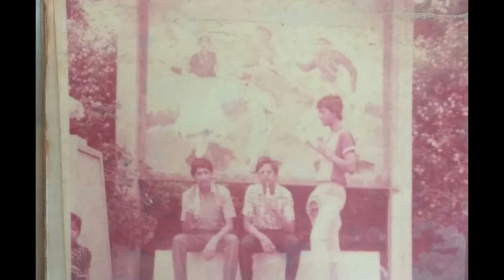sanjay dugar 2017-18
Edit & Directed by Sambhu Jaiswal